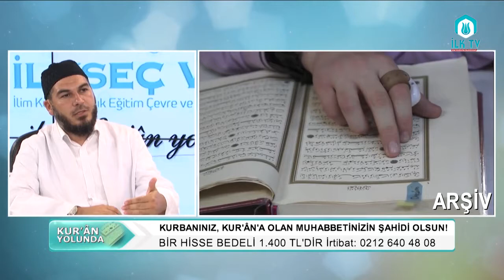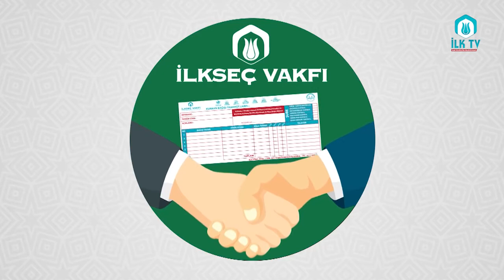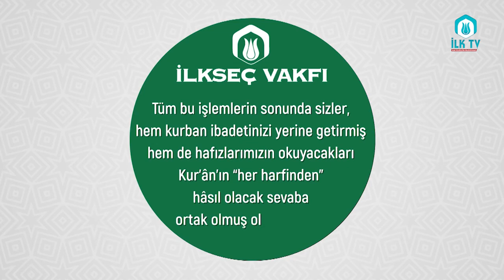İLKSEÇ VAKFI KURBAN ORGANİZASYONU | KUR'ÂN'IN MUHAFAZASINDA HİSSENİZ OLSUN - "KUR'ÂN YOLUNDA"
İLKSEÇ VAKFI KURBAN ORGANİZASYONU | KUR'ÂN'IN MUHAFAZASINDA HİSSENİZ OLSUN - "KUR'ÂN YOLUNDA" Muhammed Nurullah DİNDAR Hocaefendi